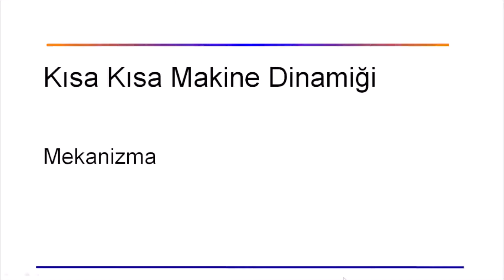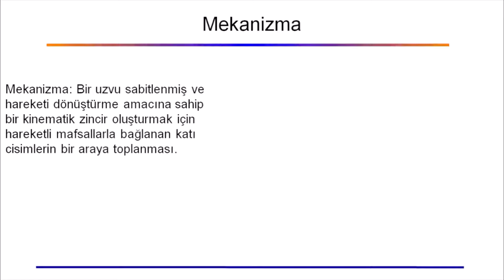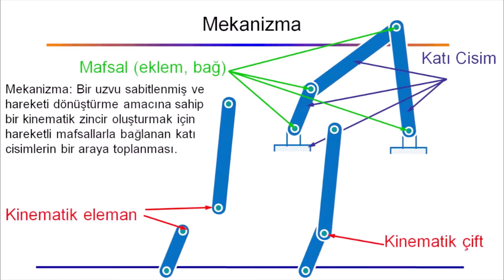3- Mekanizma nedir?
Mekanizma tanımı yapılmıştır.
YouTube kanalımızda büyük ilgi gören makine dinamiği derslerini, özel olarak hazırladığımız bir kitapta topladık. Kitabımızda yer alan ölçekli problemler sayesinde konuları daha iyi kavrayacak ve pratik yapma fırsatı bulacaksınız. Hem öğrenci hem de mühendisler için ideal bir kaynak! Gaziantep Üniversitesi Yayınevinden ya da İdefix’den temin edebilirsiniz.